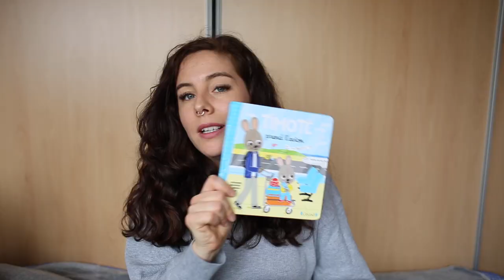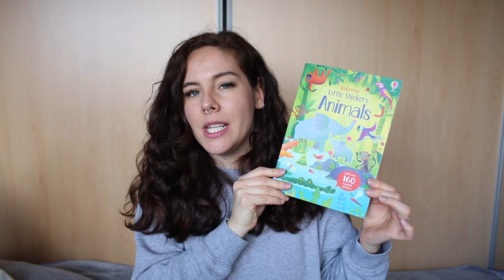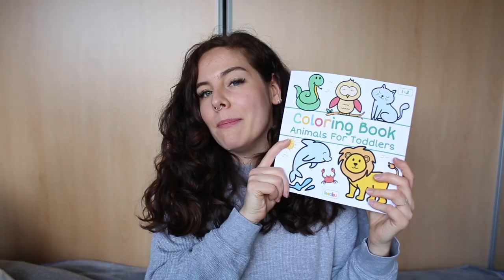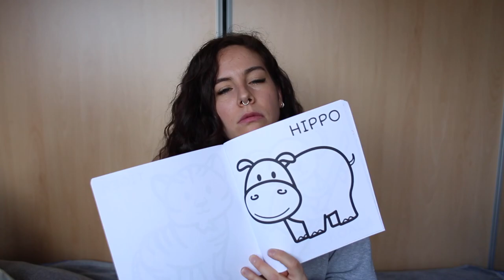Voyager avec un enfant de 2 ans : mon expérience & mes conseils ! | Harmony Lu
Voyager avec un enfant de 2 ans : mon expérience & mes conseils

Liens utiles
🔸 Sac à langer (similaire)
🔸 Water Wipes
🔸 Lingettes anti-bactériennes
🔸 Sac à dos Mountaintop
🔸Autocollants 3D
🔸 Timoté prend l’avion
🔸 Livres collection Indestructibles
🔸Livre Little First Stickers Animals
🔸Livre à colorier (similaire)
🔸Crayola triangulaires

Timestamps
🔹Intro : 00:00 - 03:02
🔹Sac à langer : 03:03 - 07:16
🔹Sac à dos : 03:17 - 08:07
🔹Jouets et livres : 08:08 - 14:00
🔹Boissons : 14:01 - 14:53
🔹Snacks : 14:54 - 17:03
🔹Médicaments : 17:04 - 17:56
🔹Outro : 17:57 - 18:25

RESTONS CONNECTÉS !